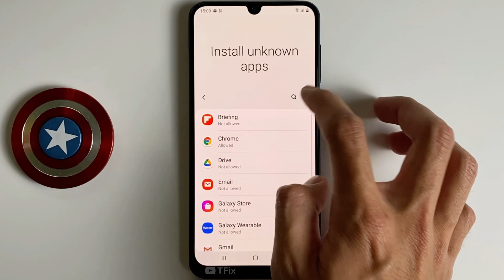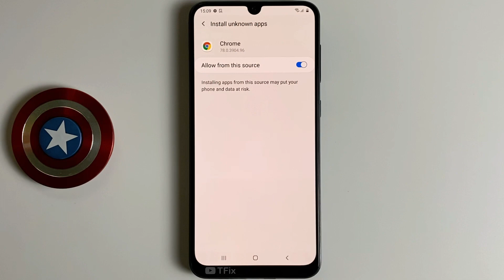How to enable/disable installation of unknown and unknown apk apps on Samsung A50 Android 10